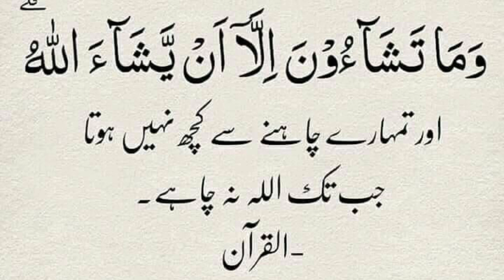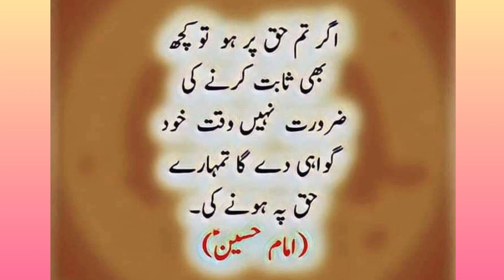Islamic Quotes ||Motivational Lines❤️❤️❤️||Spark